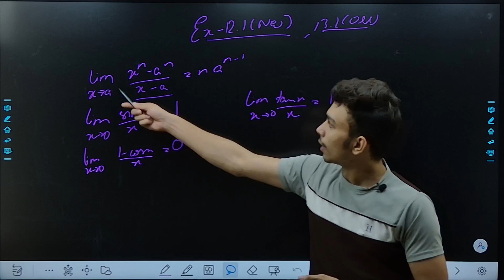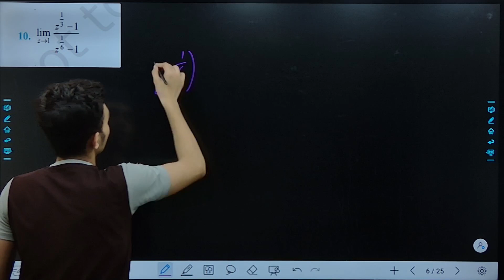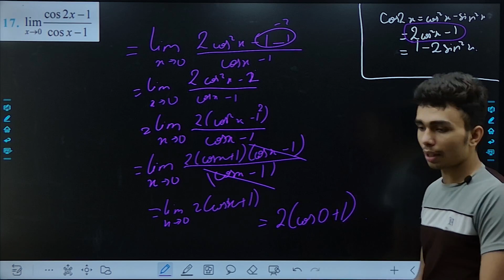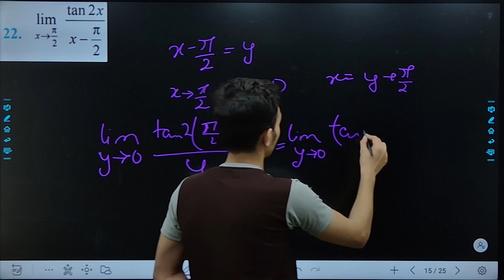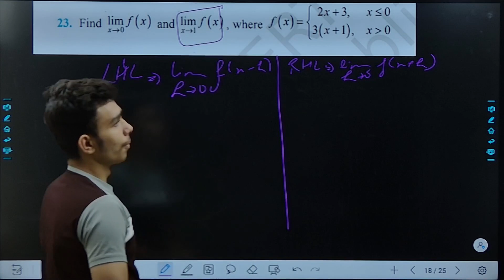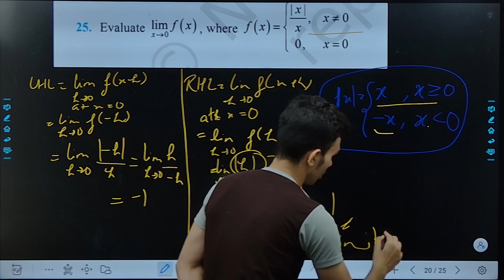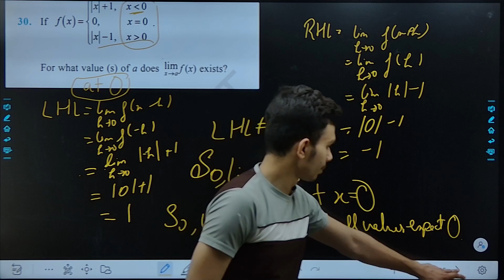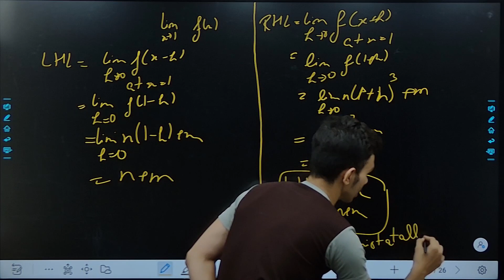LIMITS AND DERIVATIVES| PART 2 | EX-12.1 | CLASS XI